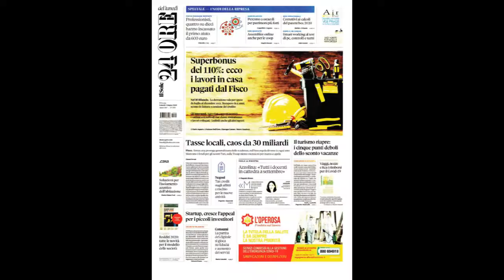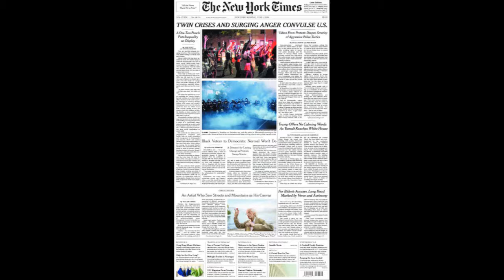Rassegna Stampa, prime pagine quotidiani nazionali e internazionali di lunedì 1 giugno 2020